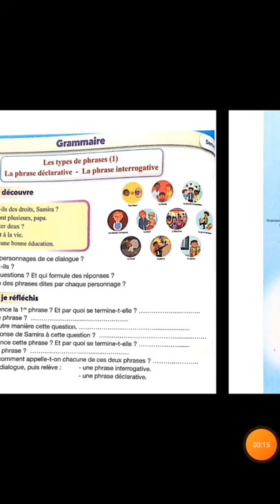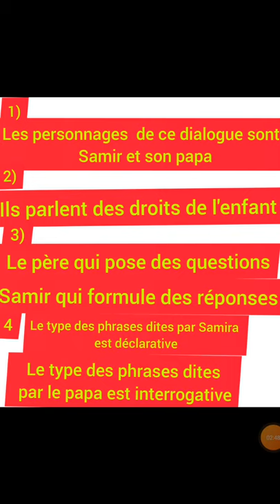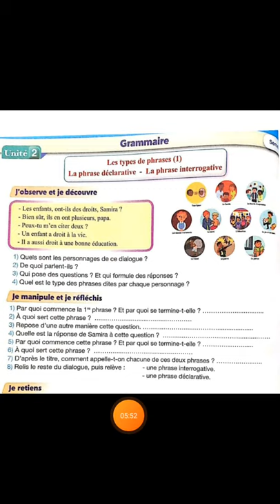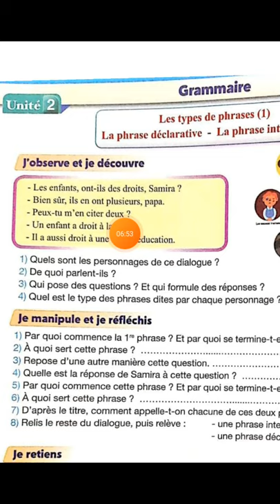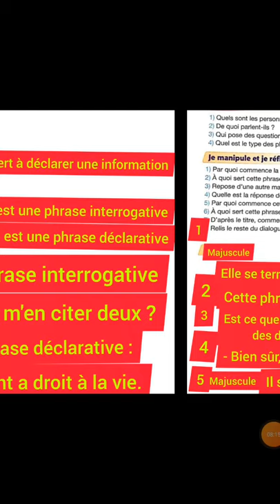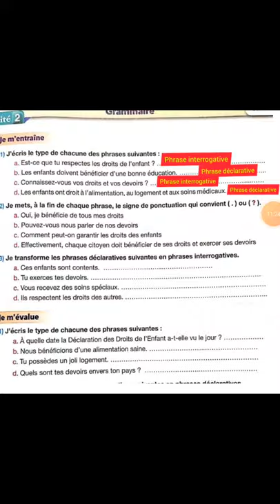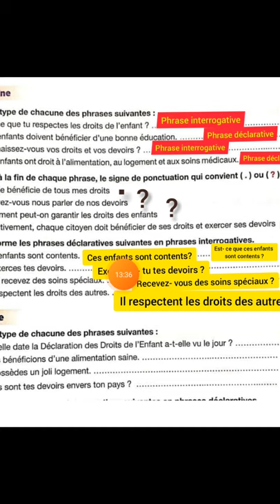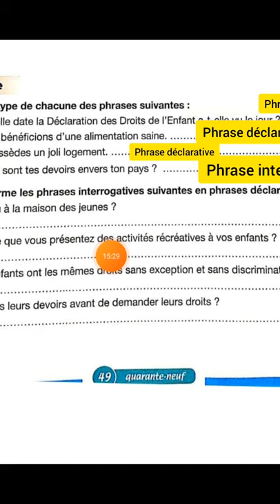Grammaire les types des phrases : phrase déclarative phrase interrogative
pour communiquer en français 5ème année  primaire grammaire conjugaison lecteur orthogonale production écrite lexique
اللغة العربية القسم الخامس ابتدائي التراكيب، الصرف والتحويل الإملاء  التعبير الكتابي
الاجتماعيات التاريخ الجغرافيا التربية المدنية